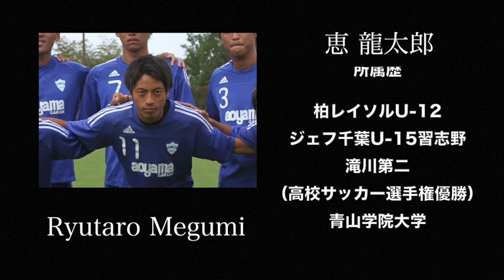恵 龍太郎 Ryutaro Megumi 2015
恵龍太郎【Ryutaro Megumi】選手の2015 年シーズンの映像

Name : Ryutaro Megumi
Height /Weight : 171cm / 60kg
Foot / Po : Right / MF (SH )
Date Of Birth :29th June  1993
Place Of Birth: Chiba , Japan
Blood Type : O